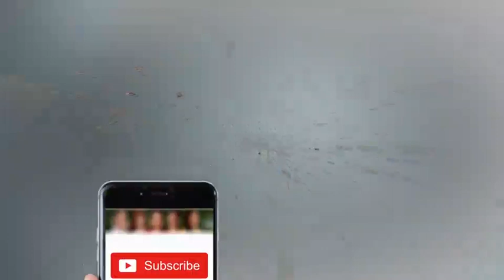Sofia Mirza Hain Ya Zulfiqar Mirza - Nirgoli Nay Qehqahay Bakhair Diye - Mazaaq Raat - Dunya News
/subscription_center?add_user=dunyanews1